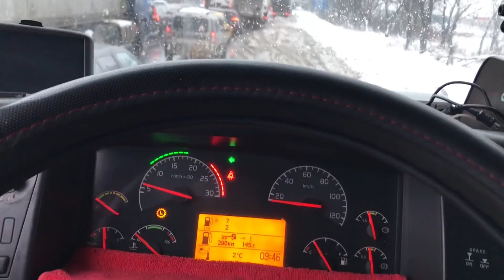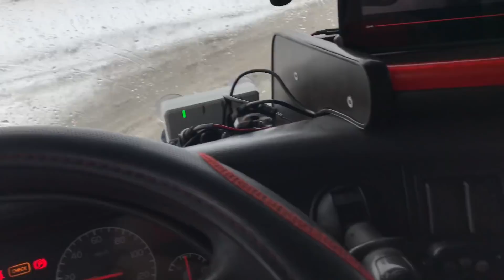Взорвалась подушка прицепа ) Не удачный рейс )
ГРУППА ВК КАЛЯН86 Life Страничка ВКонтакте , Инстаграм